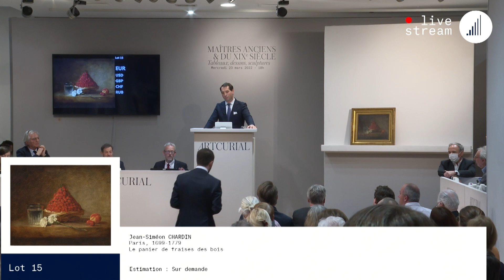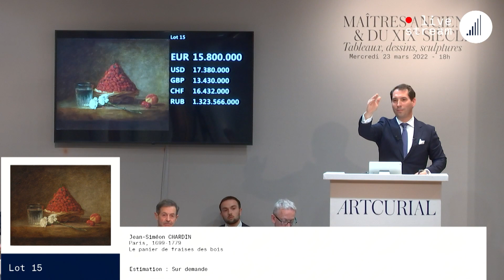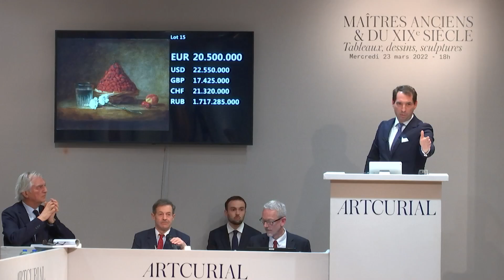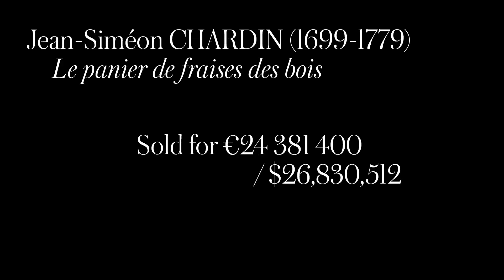Sale of Jean-Siméon Chardin's masterpiece: The basket of Wild Strawberries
On 23 March, Artcurial and the Cabinet Turquin presented a masterpiece of Western art, The basket of Wild Strawberries by Jean-Siméon Chardin, from the Eudoxe Marcille Collection. Under the hammer of Matthieu Fournier, the highly coveted still life fetched for an impressive €24,4M / $26,8M.